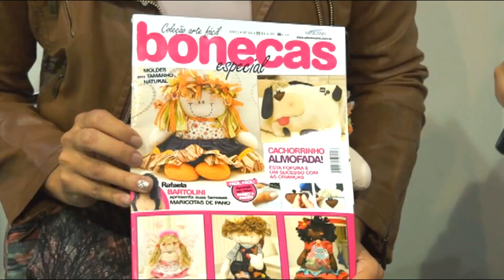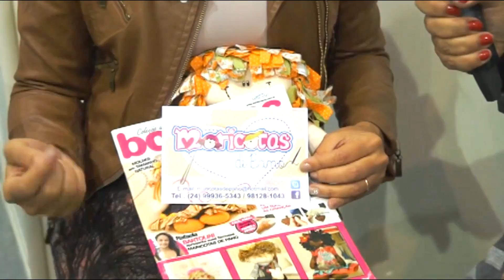Maricotas de Pano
Entrevista com Rafaela Bartolini (Maricotas de pano) para o quadro: "Eu faço, eu acredito".